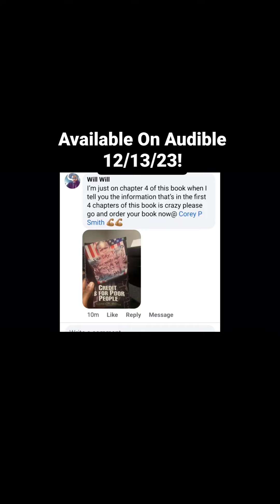How The RICH Tricked The POOR Into Poverty!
On December 13, 2023, Own "Credit Is For Poor People" For Sale On Amazon Audible. Let Corey P Smith Tell You A Story That Might Hurt, Not Because It's Sad, But Because It's Reality!